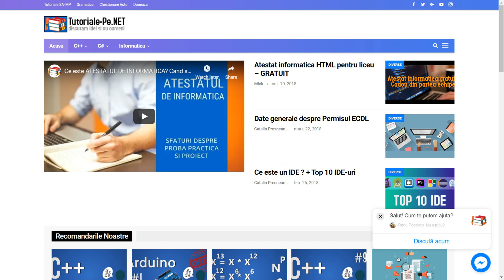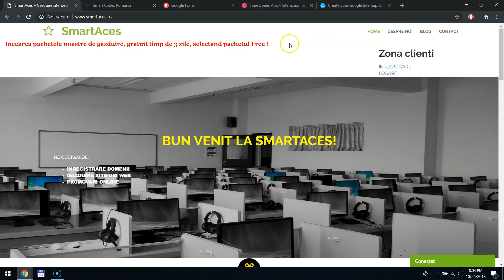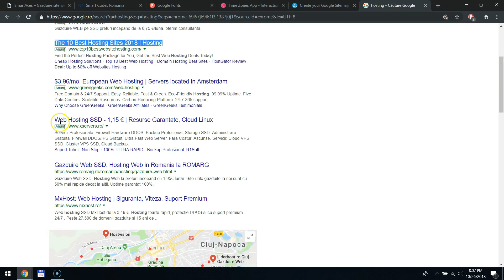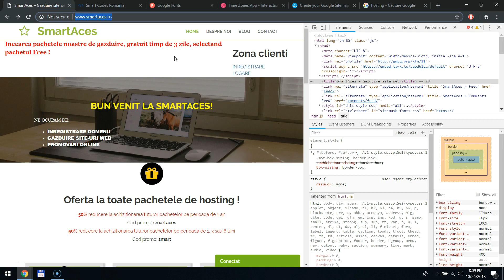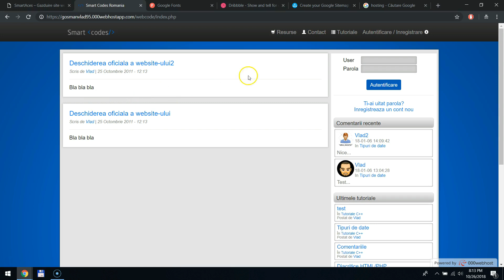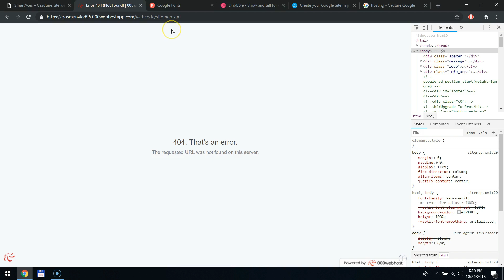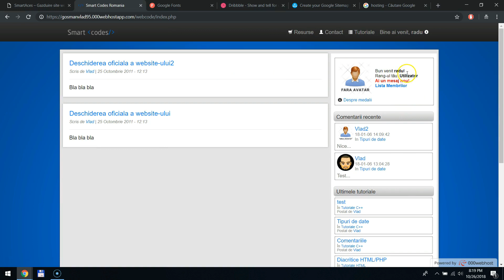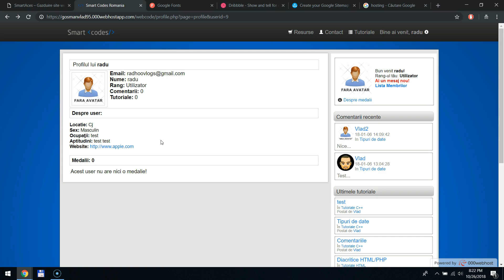Ma uit peste website-urile abonatilor 2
Inca un episod in care ma uit peste siturile abonatilor. Azi ma uit peste smartaces.ro si ↓↓↓ Mai multe informatii ↓↓↓